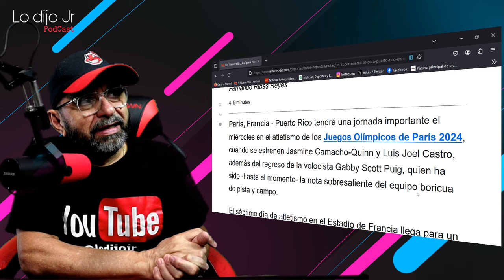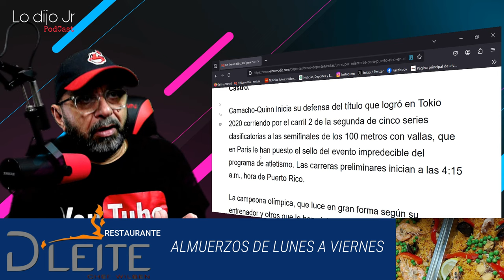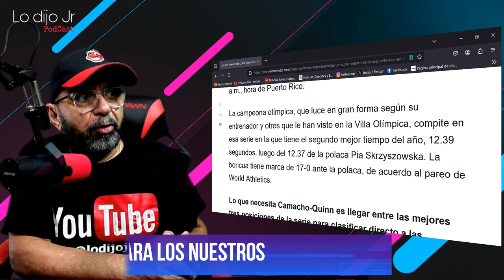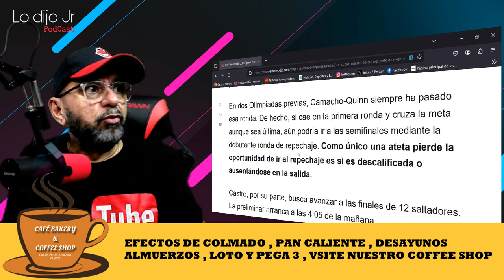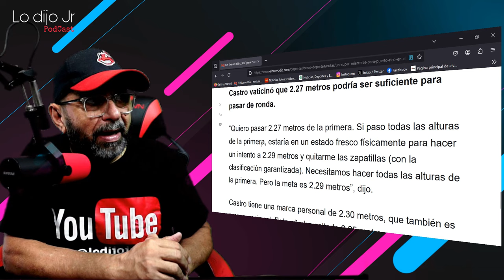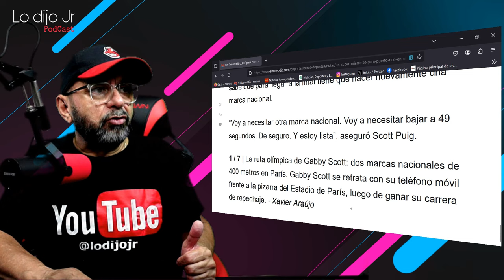Jasmine Camacho-Quinn, Luis Joel Castro y Gabby Scott a su gran cita en París 2024